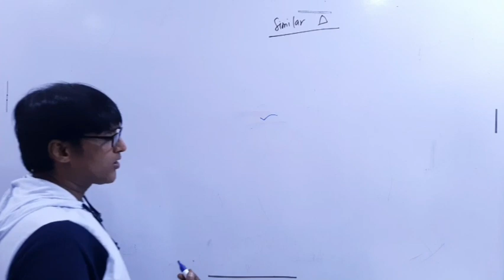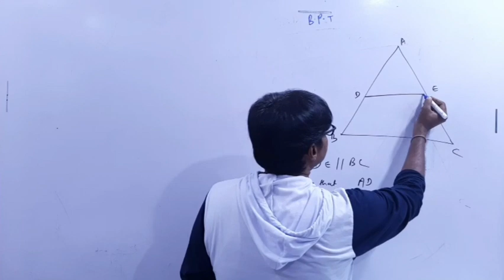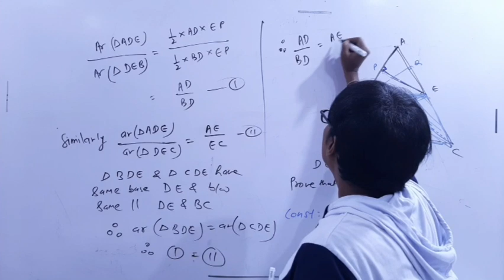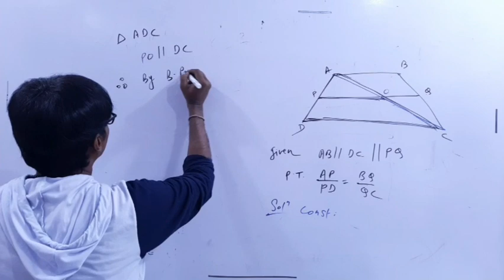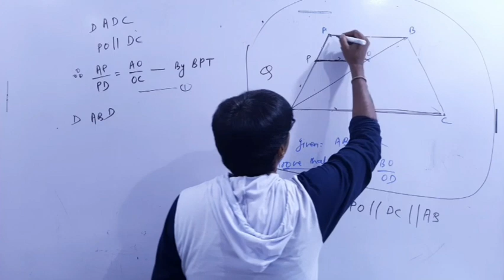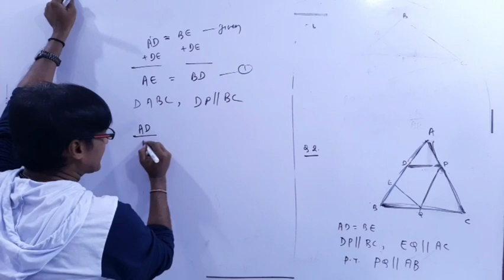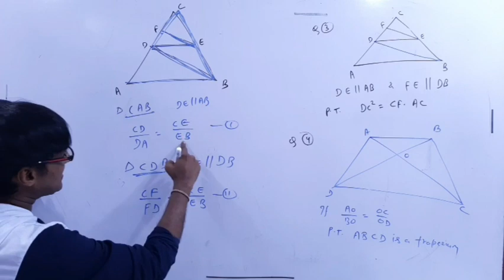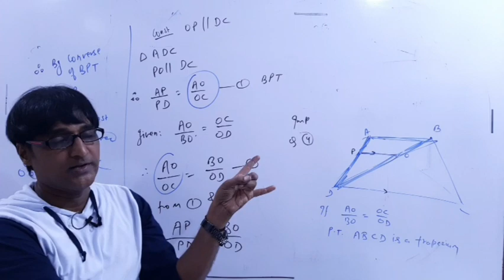1. Similar Triangles (part 1) - BPT Basic Proportionality Theorem & Problems discussion